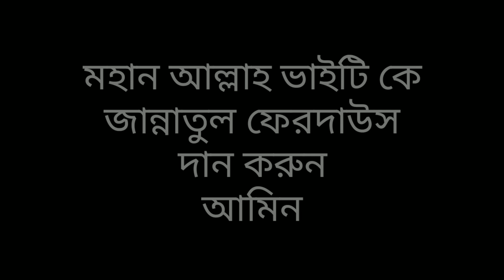প্রবাসী ভাইটির জীবনের শেষ গান গাইলেন/প্রবাস জীবনের গল্প/আমার প্রবাসী/probasi/new video song